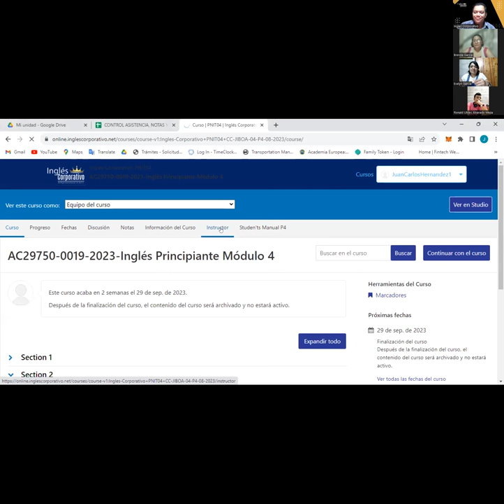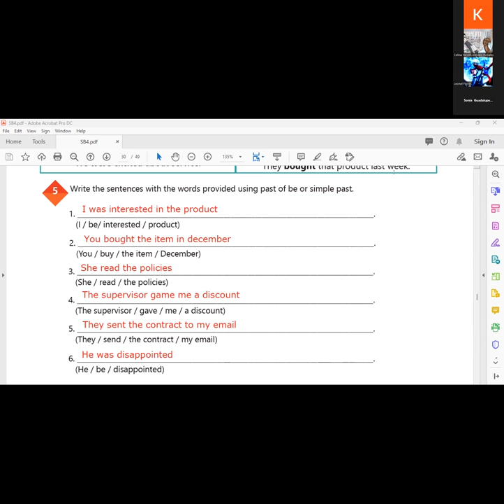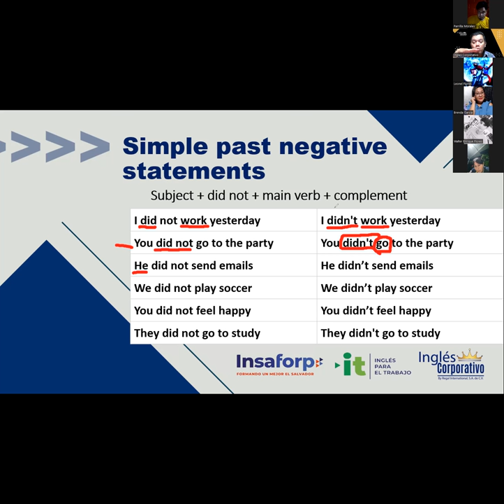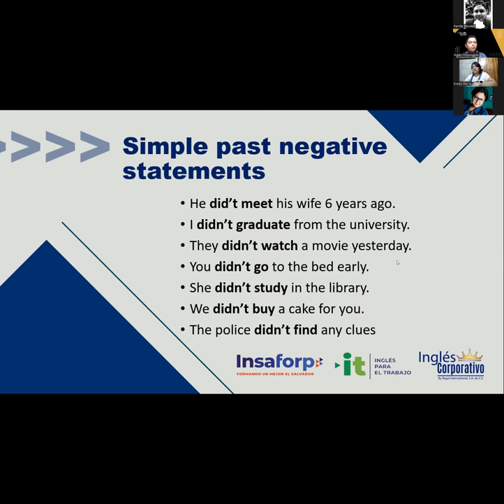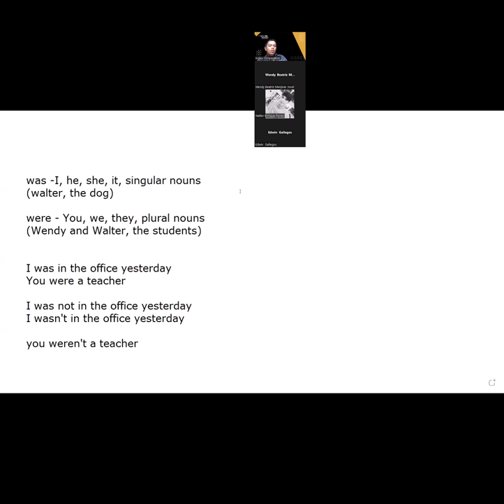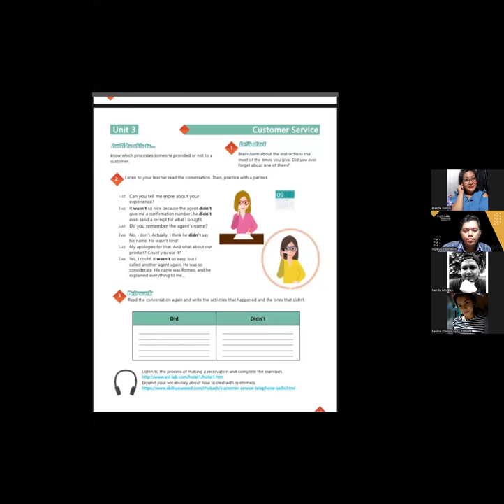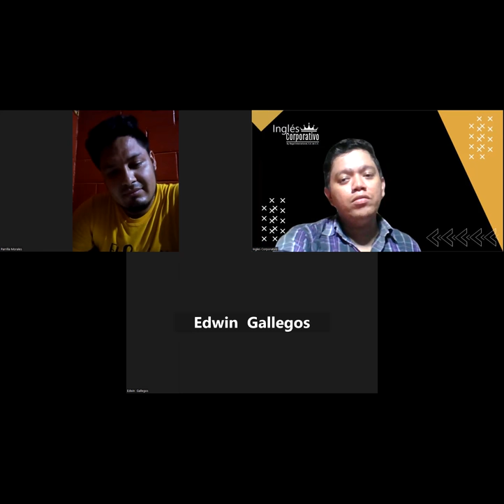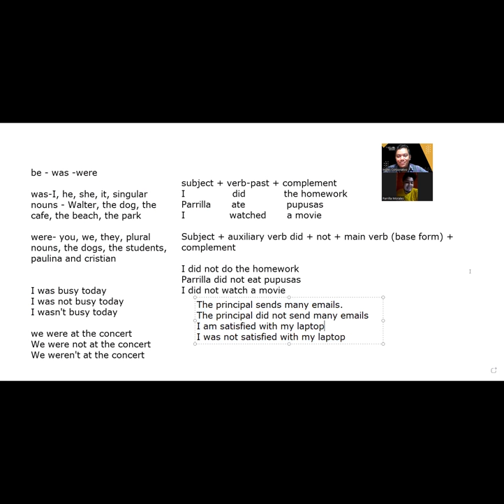Sesion 12 -14-09-2023 -AC29750-0019-2023 -Hernandez -How to use past of beand simple past negative